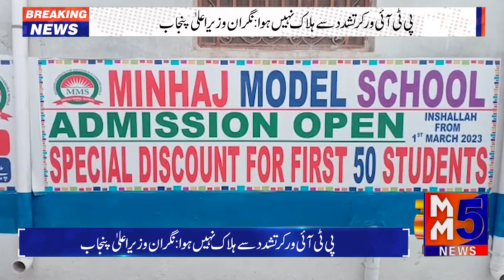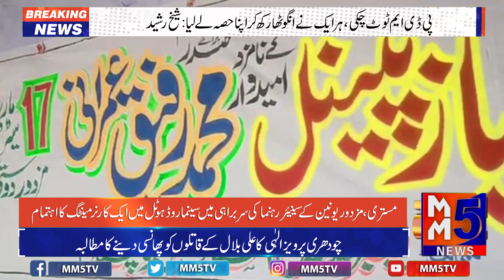MM5 News Bulletin March 11 2023 || Pakistan Headlines || MM5TVNews